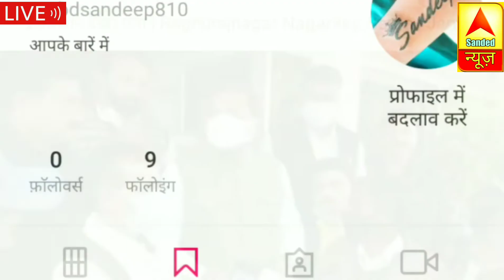Satna News: वेतन वृद्धि की मांग को लेकर राज्य मंत्री को सौंपा ज्ञापन!@sandedsingh7512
Hiii👇
👉I am Sandeep Singh. 🙏Welcome💐 to our YouTube channel🌹 Sanded Singh🌹.

सर्किट हाउस में पंचायत चौकीदार संघ के पदाधिकारियों ने   वेतन वृद्धि की मांग को लेकर राज्य मंत्री को सौंपा ज्ञापन।

1.Hindi News Satna,
2.Satna News,
3.today news,
4.latest news,
5.Satna news video

Sanded Singh
@Sanded Singh